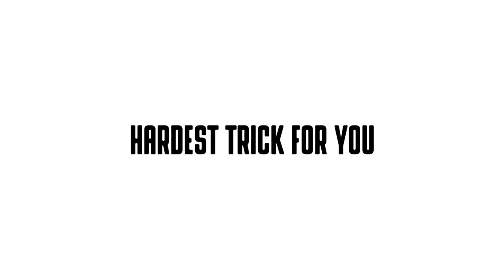FIVE 4 FIVE: 최재승 (Jason Choi) [Daily Grind Skateboard Magazine] [데일리그라인드 스케이트보드 매거진]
Starring: Jason Choi (@jasonchoi100)

Filmed & edited by Wonseok Lee (@sluggg)